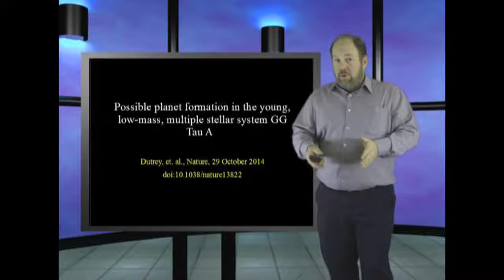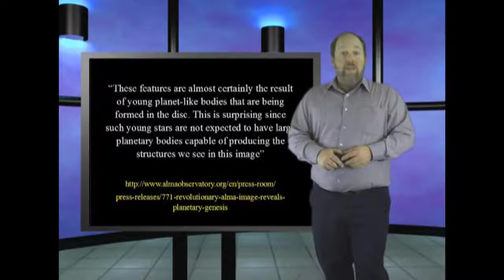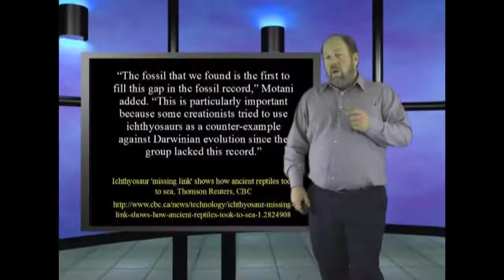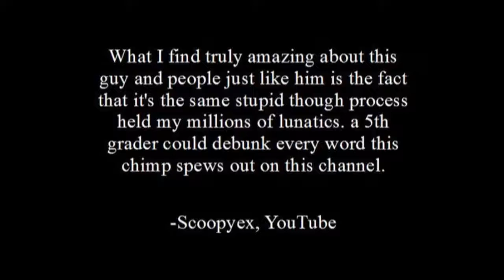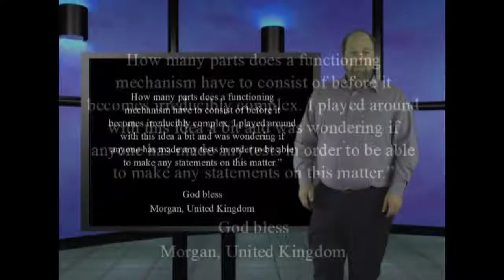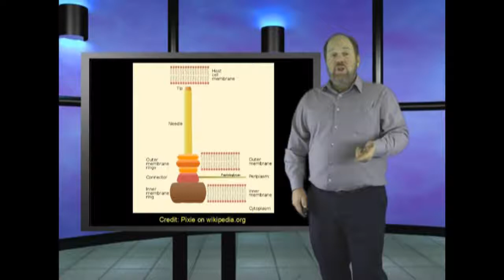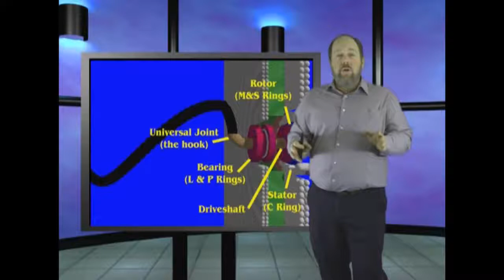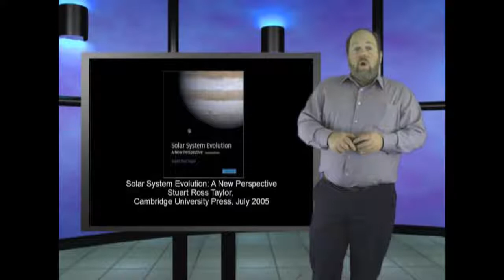Planet of the Ichthyosaurs! This is Genesis Week Episode 6 season 4 with Ian Juby aka Wazo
In this episode 6 of season 4: Formation of a planet? And Ichthyosaur ancestor? As well as a large mailbag.